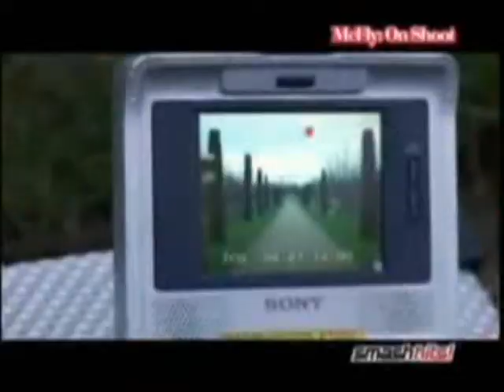McFly Kissed a . . . Girl??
so yea
not a very good vid, just thought it would be a funny concept cause they dressed up as girls in tranny and yea.. and i put in some kissing sounds.. lol ((cartoon kisses that is ;P))

so yea... just listen to the song, its rather funny

and thanks to Lerler182 for the song ((and lots more ;P))